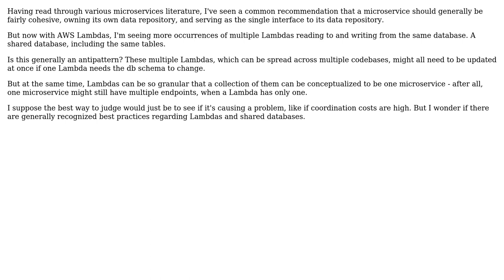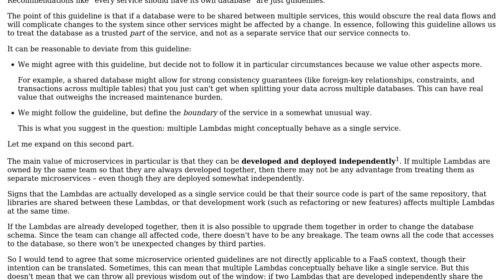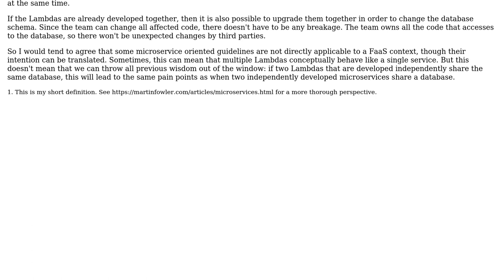Software Engineering: Multiple Lambdas, one database?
With thanks & praise to God, and with thanks to the many people who have made this project possible! You are responsible for your own actions.